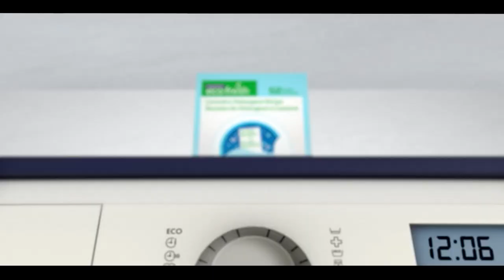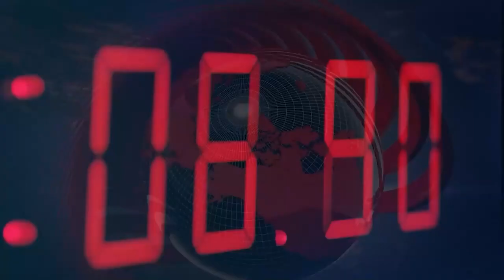International and Canadian News - August 28, 2023